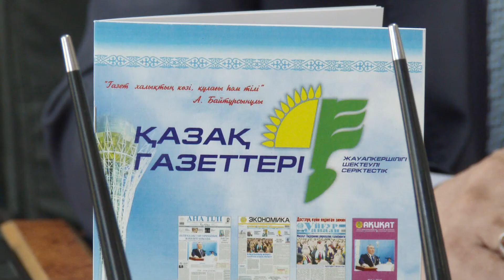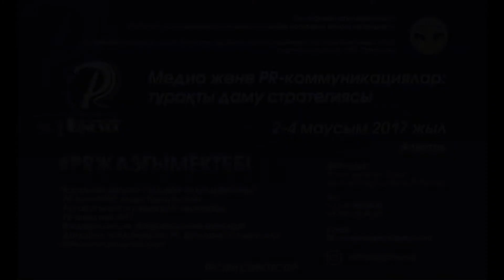PR-ЖАЗҒЫ МЕКТЕБІ - 2017: Спикер Жұмабек КЕНЖАЛИН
2017 жылғы 2-4 маусым аралығында Алматы қаласында "Медиа және PR-коммуникациялар: тұрақты даму стратегиясы" атауымен өтетін PR жазғы мектебінің спикері - "ҚАЗАҚ ГАЗЕТТЕРІ" ЖШС Бас директоры Жұмабек КЕНЖАЛИН